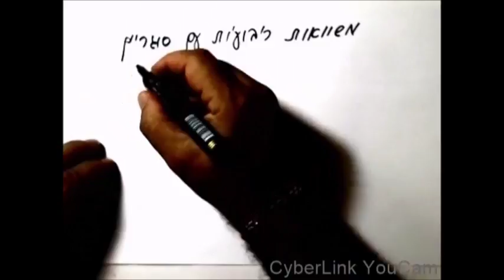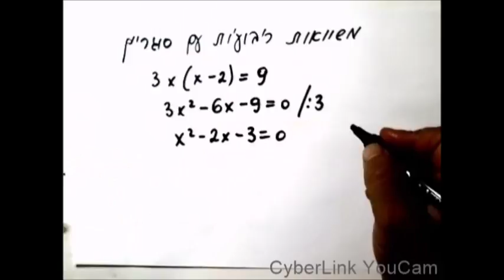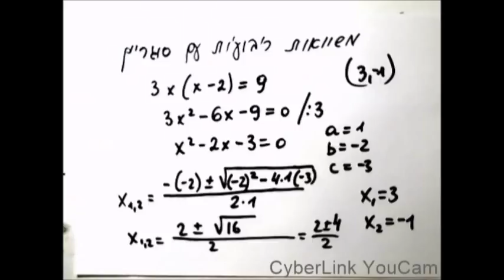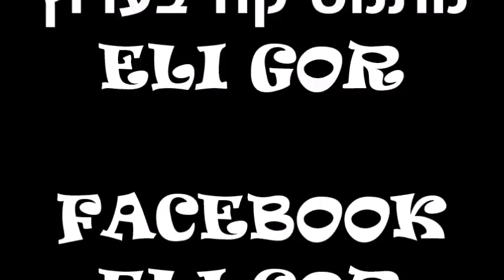משוואות ריבועיות עם סוגריים 1